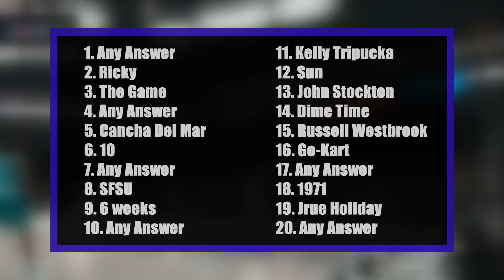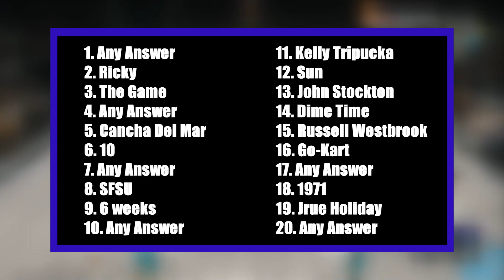NBA 2K22 2KTV Interactive Answers Episode 3 (Current Gen)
🎮 Soopa_Mario_ on PS4 🎮
🎮 Soopa Mario XB on Xbox 🎮

Answer Key

1. What level in Season 1 of MyCAREER are you at?
Any Answer

2. What is the name of MP's business manager in the MyCAREER story?
Ricky

3. Which rapper can you collaborate with in the story?
The Game

4. What part of MyCAREER are you enjoying the most?
Any Answer

5. What is the name of the cdruise ship in current gen?
Cancha Del Mar

6. How many colleges can you choose from in MyCAREER?
10

7. How often do you play?
Any Answer

8. Which of the following is NOT a college you can attend?
SFSU

9. How long does each season last?
6 weeks

10. Which game mode have you been playing the most?
Any Answer

11. Who is the Level 33 reward card in Season 1?
Kelly Tripucka

12. Which team finished the 2021 WNBA regular season with the most wins?
Sun

13. Which player has the most assists in NBA history?
John Stockton

14. What Compete Event rewards you for reaching a designated assists goal?
Dime Time

15. Which player led the NBA in assists per game last season?
Russell Westbrook

16. What is the level 40 reward in Season 1?
Go-Kart

17. What is the most points you've scored?
Any Answer

18. What year did the Bucks win their first championship?
1971

19. Who led the Bucks in assists per game last season?
Jrue Holiday

20. Vote for your 2KTVWOW Top Play of the Week
Any Answer